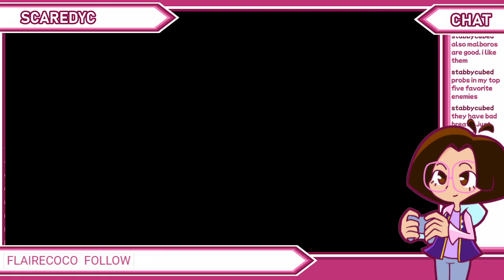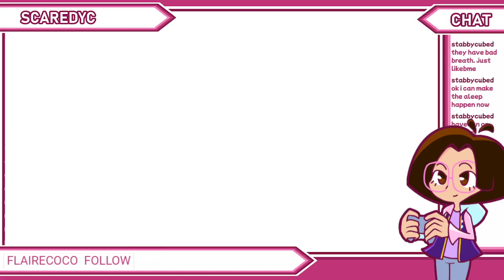Final Fantasy 12 NEW GAME MINUS PART 11